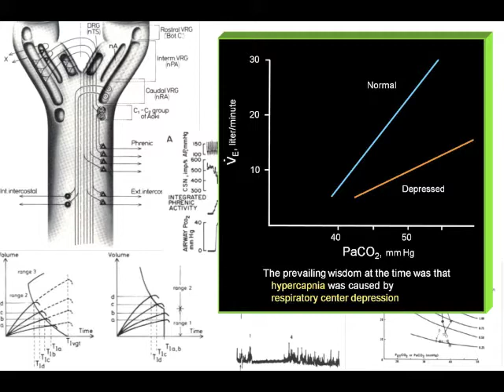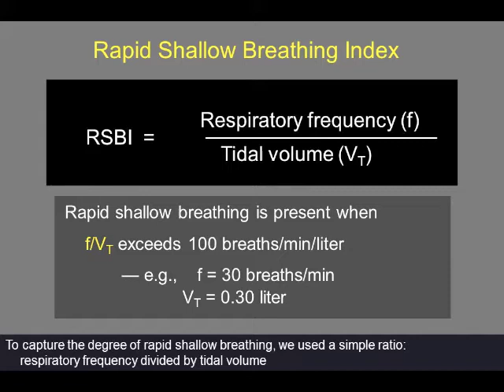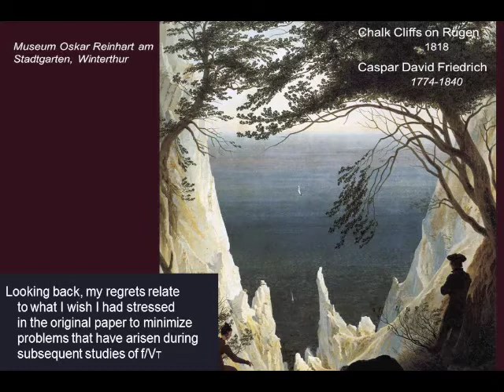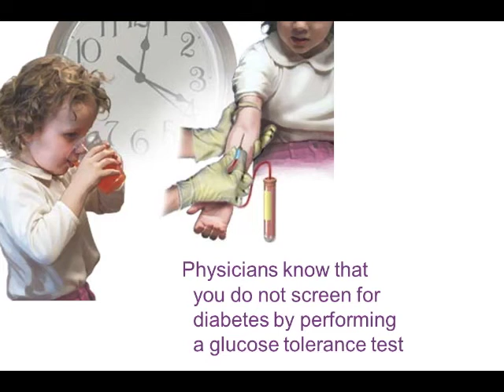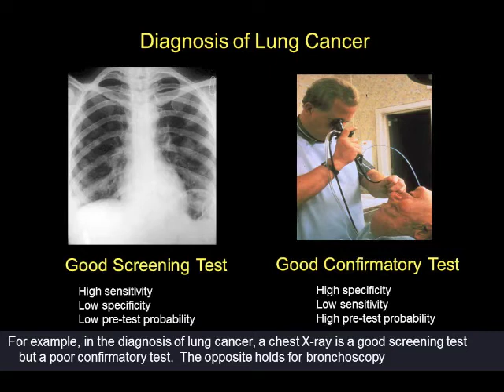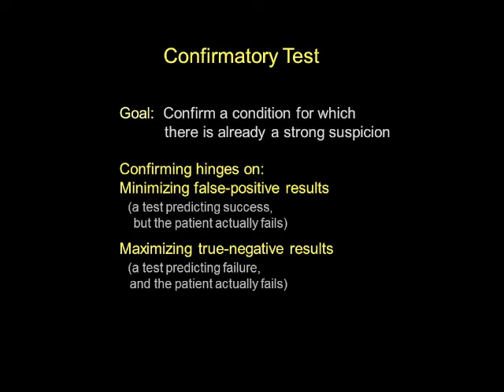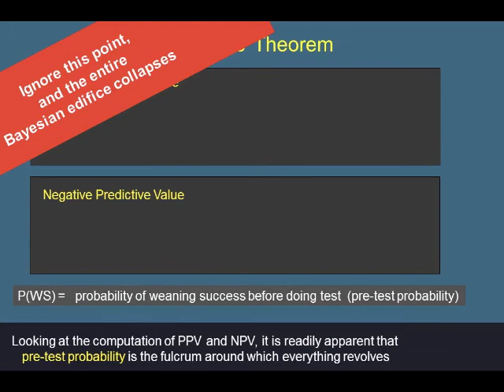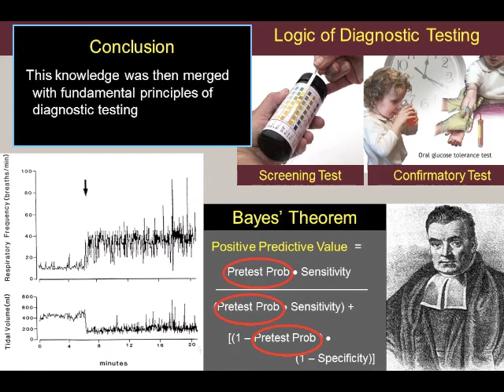(Engl) 25 Years of Weaning Martin Tobin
Лекция прочитана в Красноярске 2013 (по-английски)